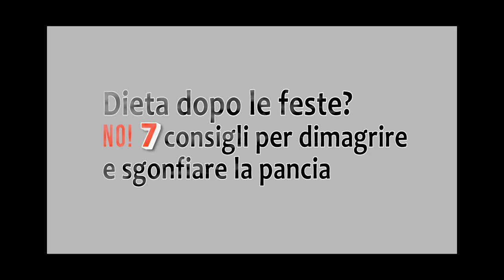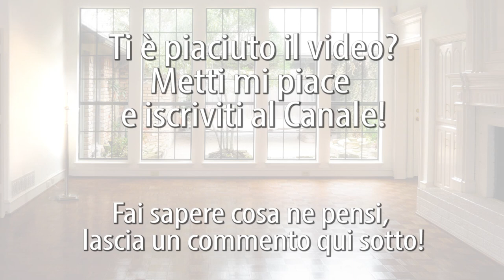NO alla DIETA dopo le FESTE! 7 TRUCCHI per DIMAGRIRE e SGONFIARE la PANCIA dopo NATALE e CAPODANNO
Elimina il gonfiore addominale e ritrova la pancia piatta velocemente!

Questa è la soluzione con cui centinaia di persone si godono un ventre piatto e tonico tutto l’anno! ❇️

Simona Vignali